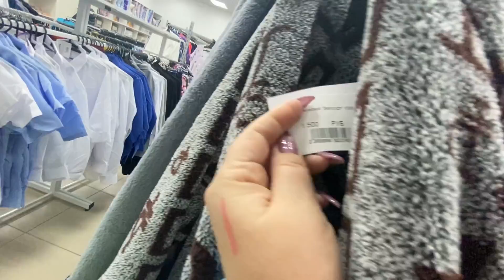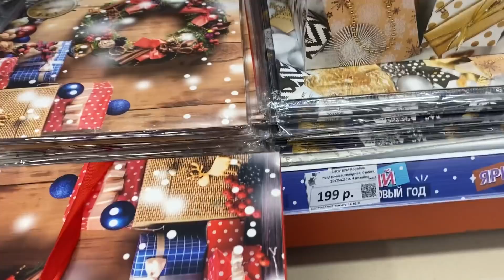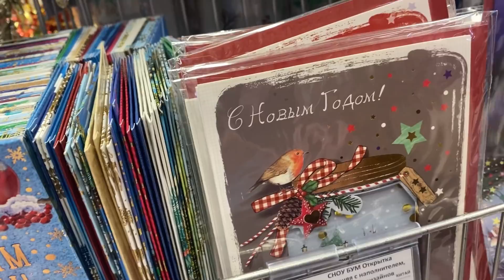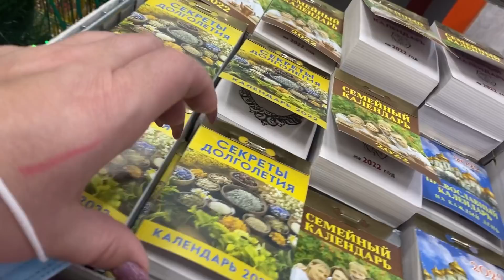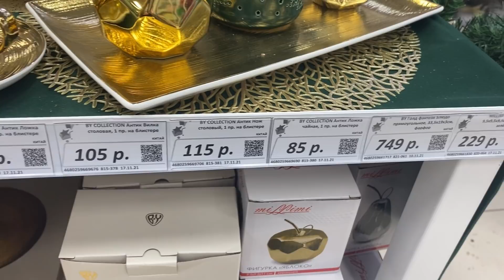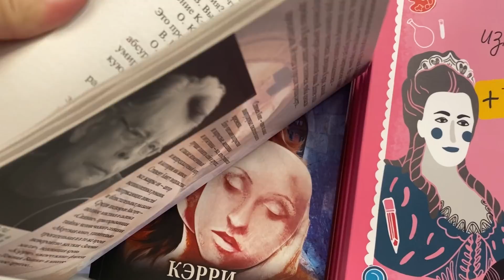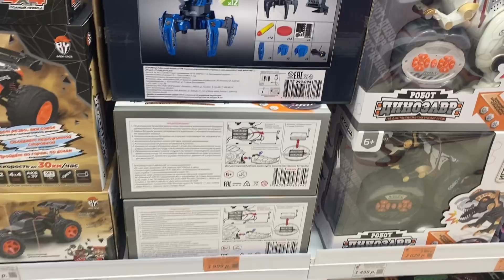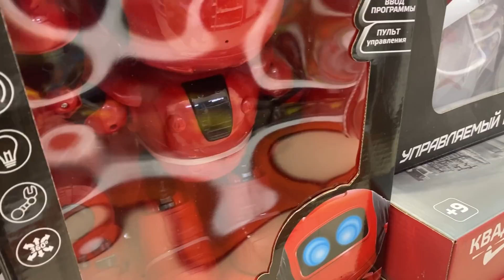Решили с Вовчиком гульнуть по ТЦ